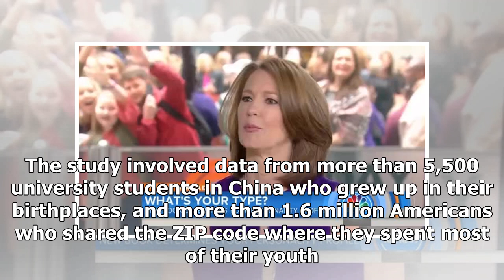Was your hometown warm or cold? here's how it shaped your personality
If you were to design a person who is friendly, outgoing, open and conscientious, it may help if he or she is raised in a weather sweet spot. People who grow up in places with mild temperatures score higher on certain desirable personality traits, in...